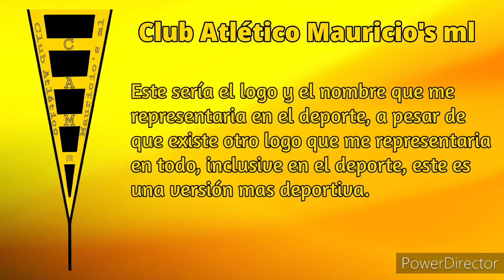Mi logo deportivo o de juegos / Mauriciom&L ML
Bueno, estos dias estoy descansando un poco de youtube, por eso estoy subiendo videos medio malos o personales.

Un saludo!!!